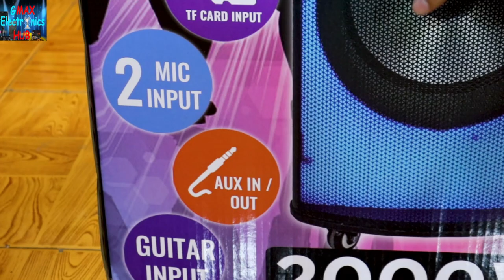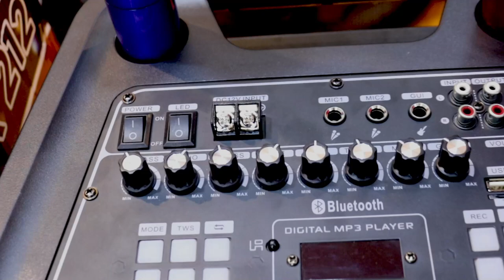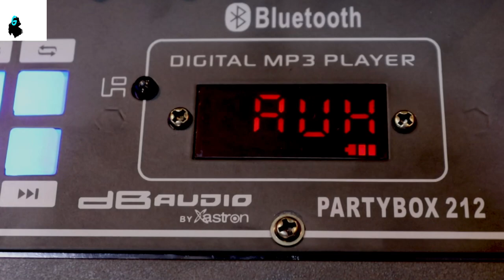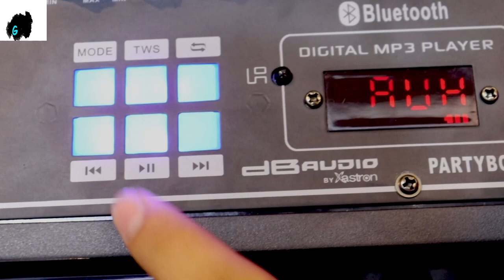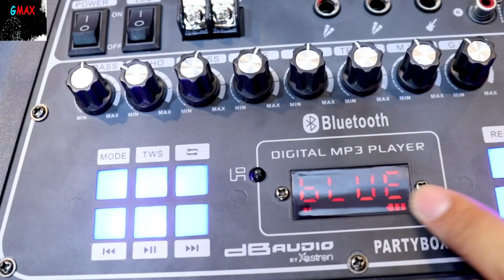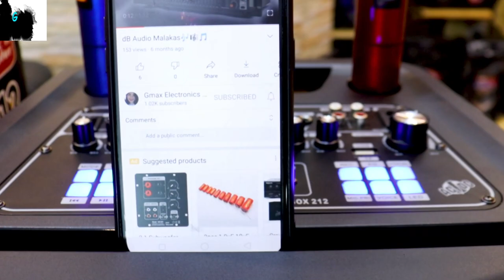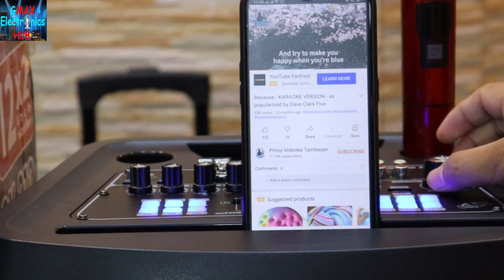Product Knowlege Of ᴅB Aᴜᴅɪᴏ Pᴀʀᴛʏ Bᴏx 212 (12x2"Wᴏᴏғᴇʀ,2000 ᴡᴀᴛᴛs)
V211:Product Knowlege Of ᴅB Aᴜᴅɪᴏ Pᴀʀᴛʏ Bᴏx 212 (12x2"Wᴏᴏғᴇʀ,2000 ᴡᴀᴛᴛs)
Yᴏᴜʀ Cᴏᴍᴘᴀɴɪᴏɴ!Aɴʏᴛɪᴍᴇ,Aɴʏᴡʜᴇʀᴇ.
Mᴏᴅᴇʟ:
ᴅB Aᴜᴅɪᴏ Pᴀʀᴛʏ Bᴏx 212 (12x2"Wᴏᴏғᴇʀ,2000 ᴡᴀᴛᴛs)
Dᴇsᴄʀɪᴘᴛɪᴏɴ:
Pᴏʀᴛᴀʙʟᴇ,Rᴇᴄʜᴀʀɢᴇᴀʙʟᴇ,Usʙ,Fᴍ,Bʟᴜᴇᴛᴏᴏᴛʜ,ᴡɪᴛʜ Dʏɴᴀᴍɪᴄ Lɪɢʜᴛ,Wɪʀᴇʟᴇss Mɪᴄʀᴏᴘʜᴏɴᴇ & Rᴇᴍᴏᴛᴇ Iɴᴄʟᴜᴅᴇᴅ.
𝙋𝙚𝙧𝙛𝙚𝙘𝙩 𝘼𝙪𝙙𝙞𝙤 𝙋𝙖𝙧𝙩𝙣𝙚𝙧𝙨 𝙛𝙤𝙧
Drumpad🥁
Piano🎹
Guitar🎸
Karaoke💃🎤📱🎶🎵
Paging 🎤
No copyright infringement intended for entertainment purposes only, the music and song belongs to the rightful owner all the lyrics and images shown in this video are the property of their respective owner's. CTTO to the Original Music And Lyrics (Composer And Singer Thank You).
Videos owned by:Gmax Electronics Hub